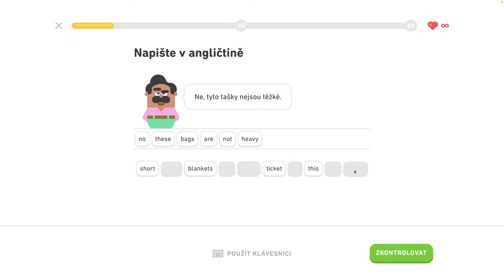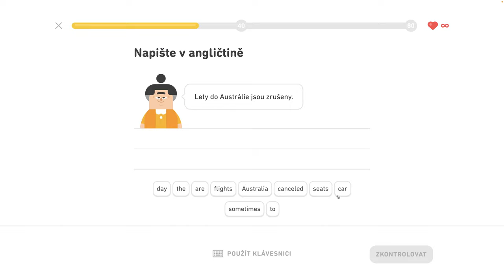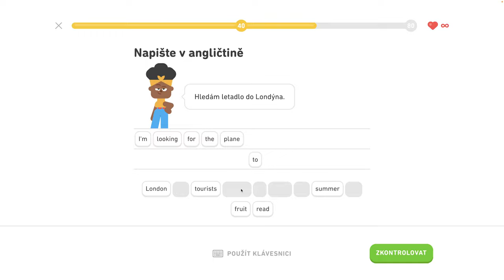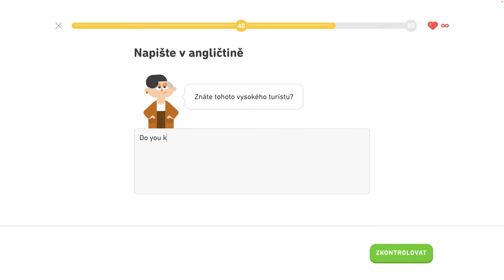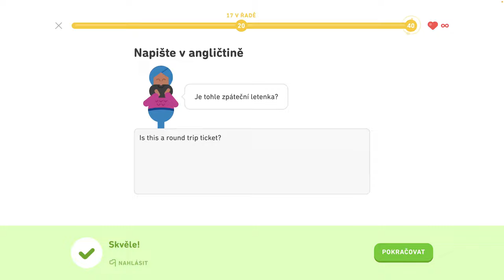🇺🇸 S1, J8 - Hovorte o lietaní - Legenda - Naučte sa vyjadriť čas, hovorte o lietaní